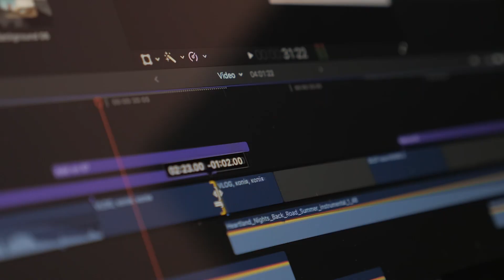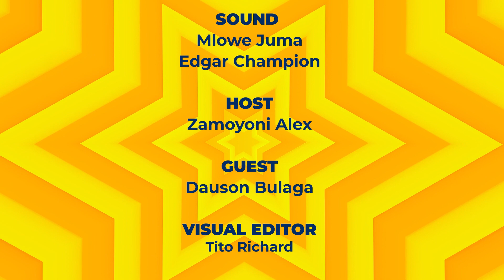HIKI NI KIPAJI KWELI KWELI , FULL INTERVIEW : Dawson bulaga(Sauti therapy )